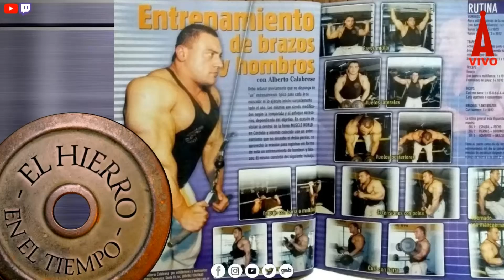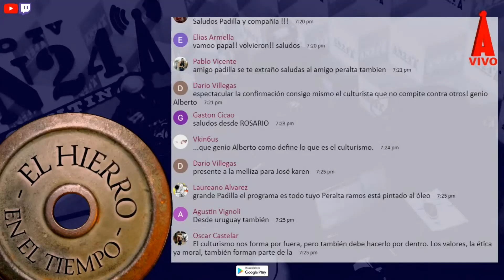CALABRESE CON PADILLA EN "EL HIERRO EN EL TIEMPO"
Mientras me encuentro en Los Angeles entrenando en el mitico Gold's Gym y produciendo algun material para el canal les dejo la entrevista que nuestro amigo Padilla le realizo al multicampeon Alberto Calabrese en el programa "EL HIERRO EN EL TIEMPO" del canal de YouTube @RadioAN24 .Hoy martes 26 de abril a las 18:30 hs estare via Zoom participando en vivo  en el programa.Hasta entonces!!!